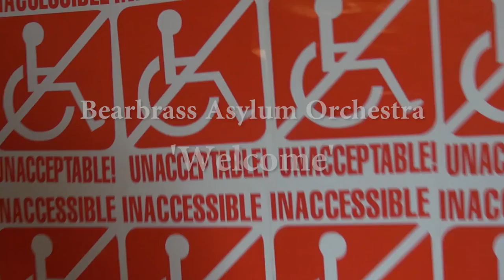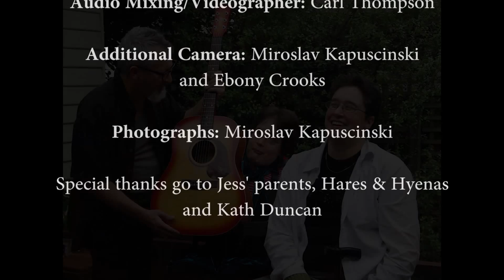Bearbrass Asylum Orchestra - Welcome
Our debut music video. Winner of the 2013 Nova Employment Judges' Choice award. Welcome to my world.